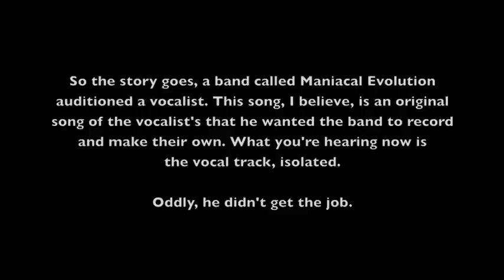Awful Metal Vocals 3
So the story goes, a band called Maniacal Evolution auditioned a vocalist. They recorded three songs, including this, which is apparently an original song of the vocalist's.